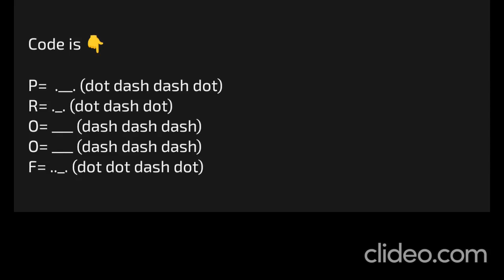Daily cipher hamster combat 30/6/2024